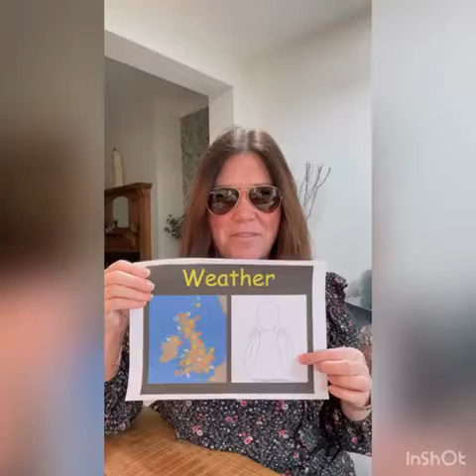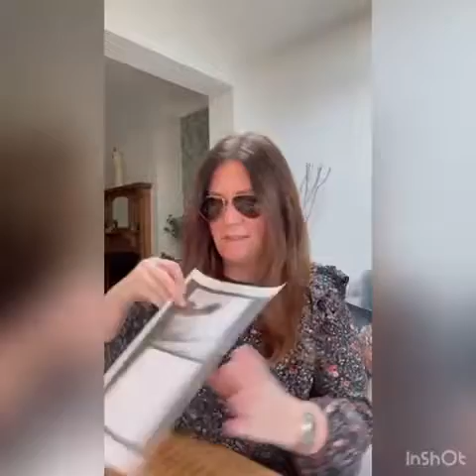Signing with Hayley- Weather